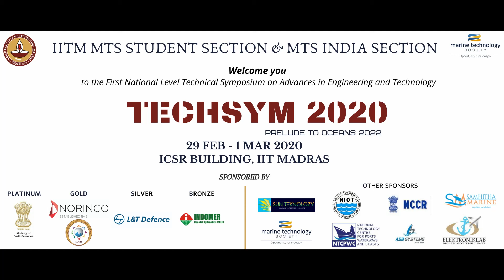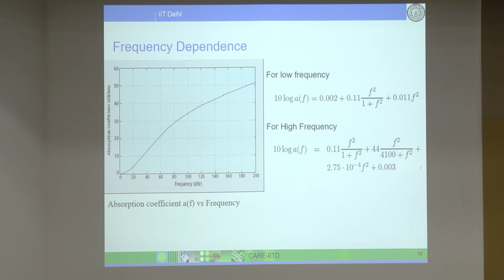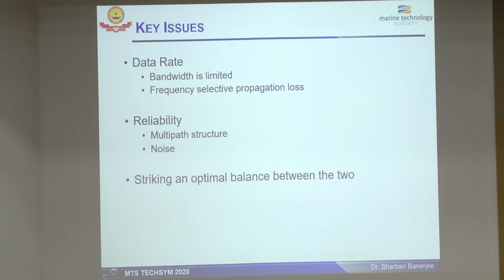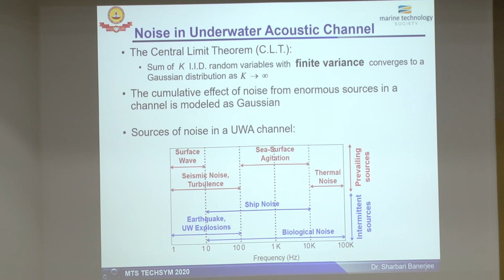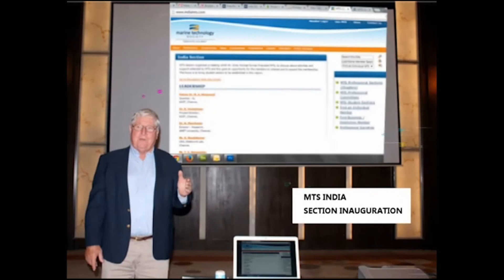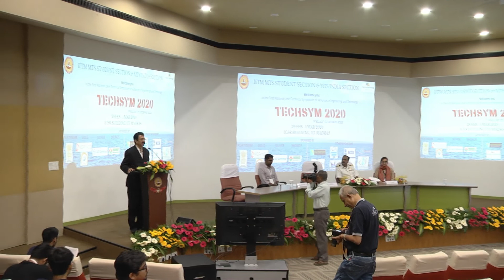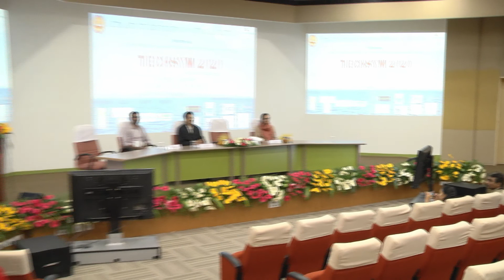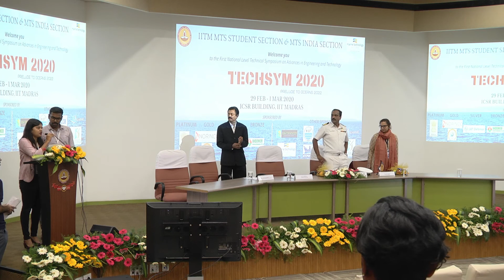MTS TECHSYM-2020 –Day 2- Ses 1